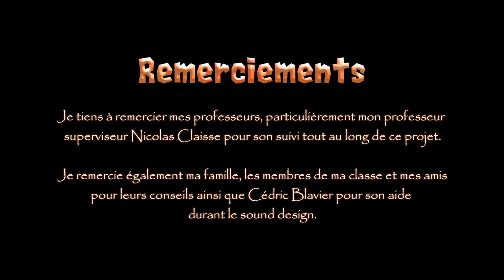Hungry | Animated short film | Olivier Magnée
Voici mon premier projet d'animation 3D.

Argh, affamé, se met en quête de nourriture. Va-t-il réussir à remplir sa bedaine ?